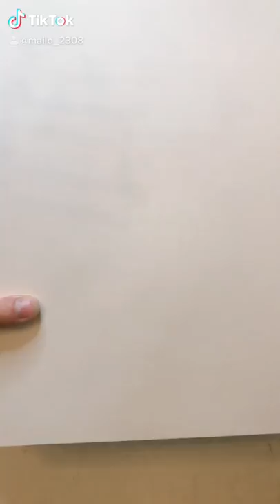Esto es muy triste 🥺 |PINTURAS NEON| mailo_2308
esta es una pequeña historia sobre una niña con una ilusión de adoptar... pero dadas las circunstancias no se pudo. su hermano busco motivarla de una forma única 🥺❤

ustedes tienen algún sueño que quieren que se haga realidad?